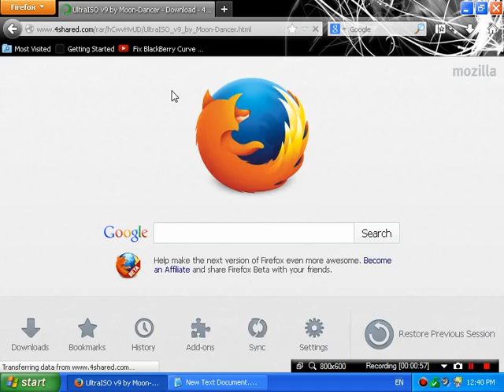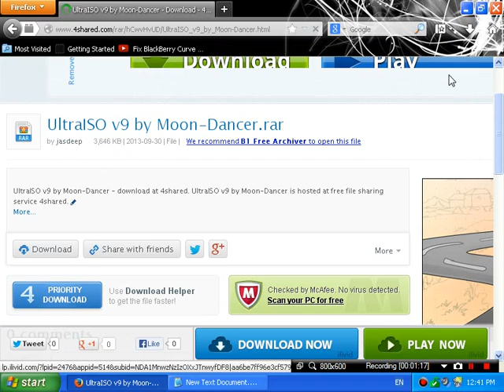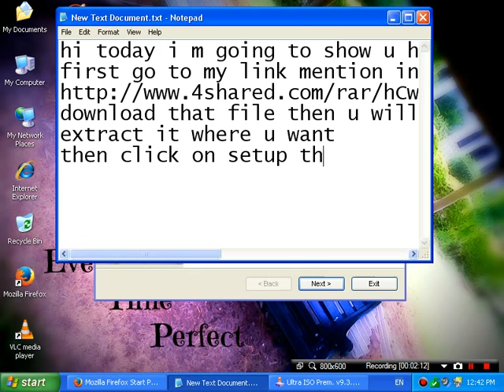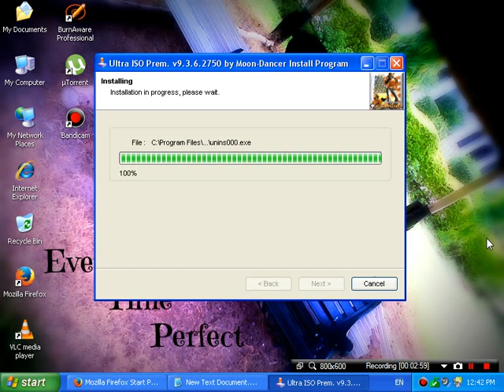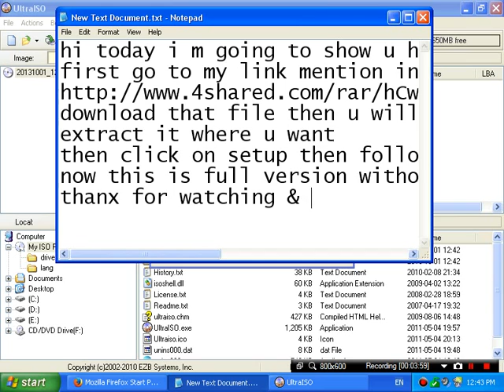How To Get Ultra ISO v 9.3 [Full Version]